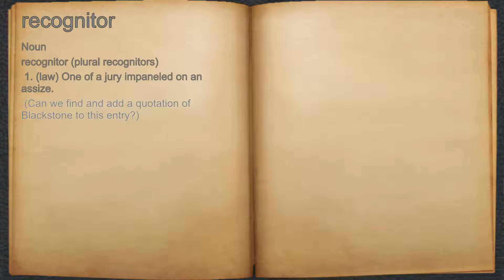What does recognitor mean?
A spoken definition of recognitor.

Intro Sound:
Typewriter - Tamskp